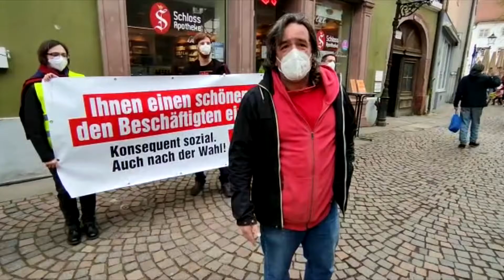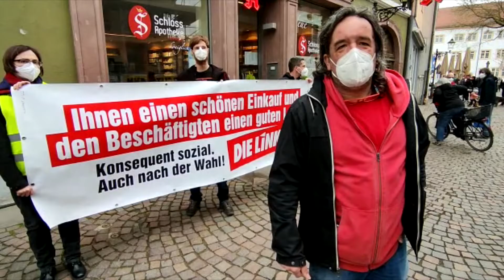Solidarität ist keine Einbahnstraße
Vom Vorabend des 1. Mai in Ettlingen beim DGB